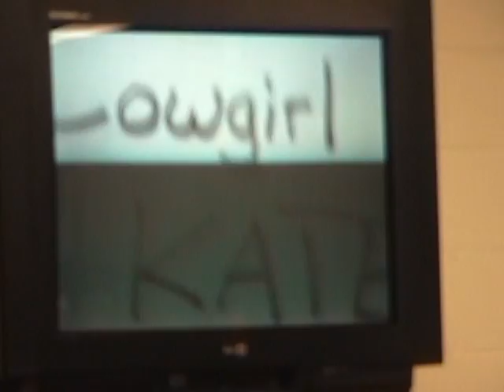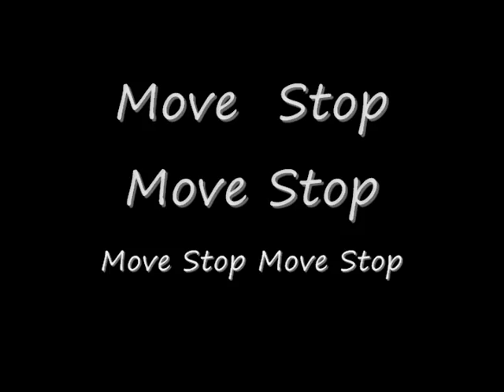VTS 01 2